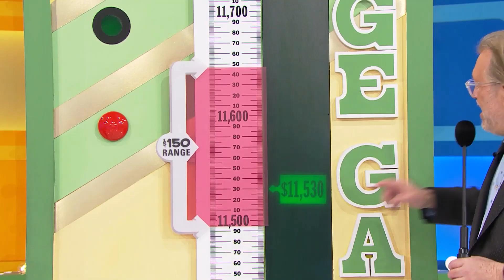TPiR (3/27/2023) Season 51: Andrew Stephens | "Range Game" For Trip To Florida!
This is Andrew Stephens playing "Range Game" for trip to Florida on 3/27/2023 during Season 51 of "TPiR"!
(AKA Monday, March 27, 2023!)